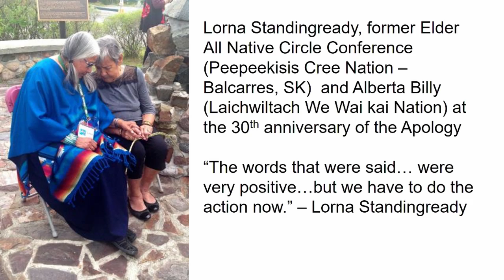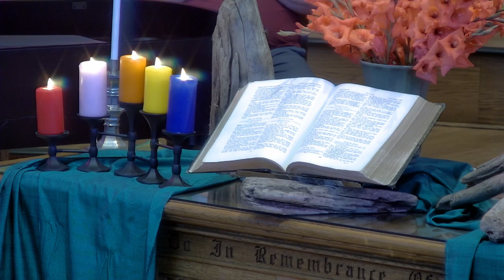Reflection, August 1st, 2021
Thank you for joining us here at First Metropolitan United Church.
We are a diverse, inclusive and vibrant Christian community in the downtown
North Park neighbourhood of Victoria, BC. We welcome everyone no matter their age,
ethnic or cultural background, income, ability, gender identity and sexual orientation.

Weekly in-person services will begin on August 8th.

If you would like to support our ministry you can do so using the following link: